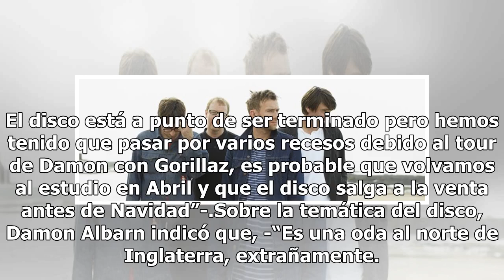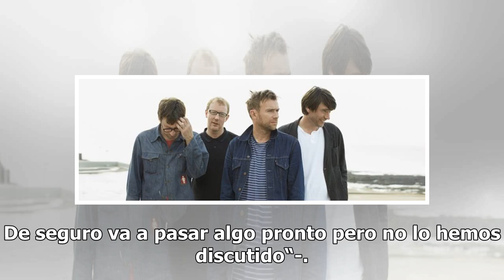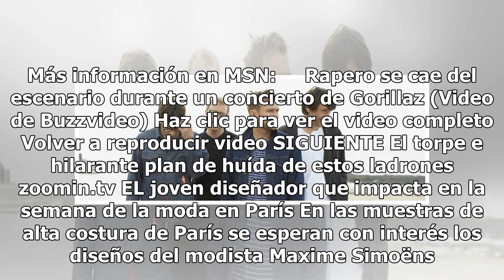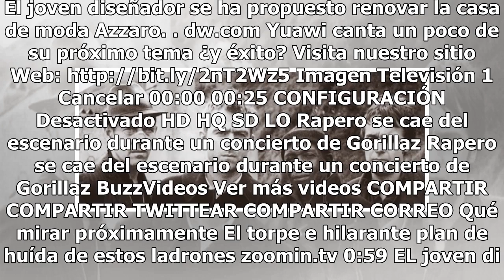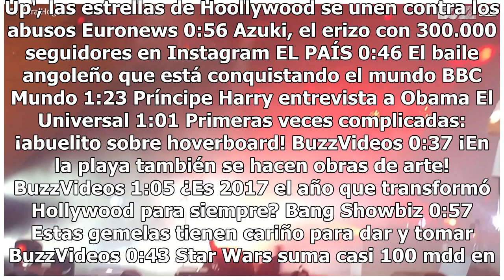Damon Albarn afirma que el nuevo disco de TGTBTQ saldrá en navidad y niega separación de Blur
Damon Albarn tuvo una entrevista en el programa de televisión Kyle Meredith With..., en la cual habló respecto a la gira promocional de The Now Now (2018) de Gorillaz, el próximo disco de The Good The Bad & The Queen y la supuesta separación de Blur. El supergrupo conformado por el líder de Blur y G...